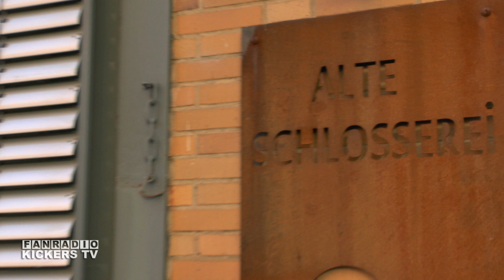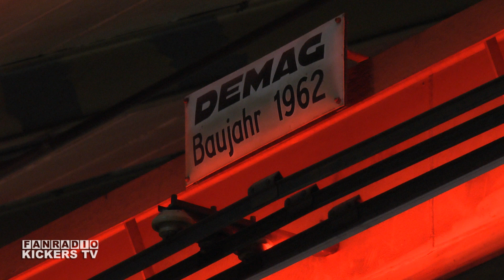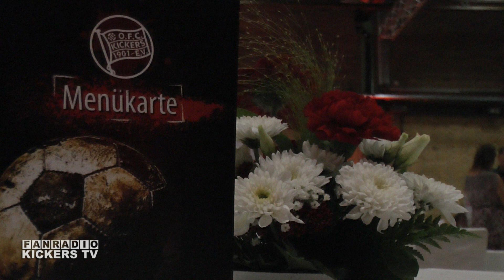Das Retterspiel-Bankett vor dem Spiel des OFC gegen den FC Bayern München